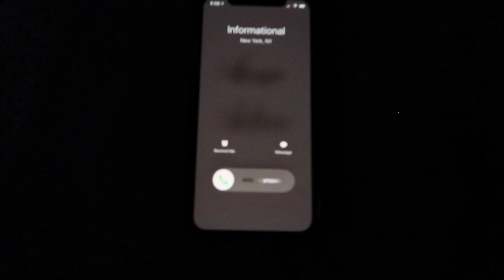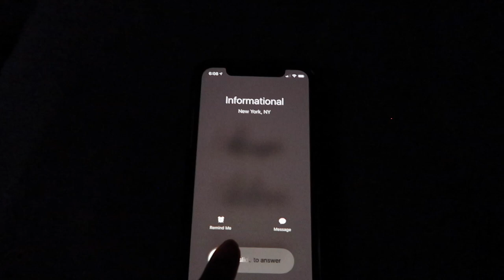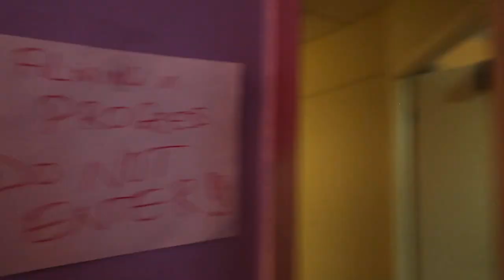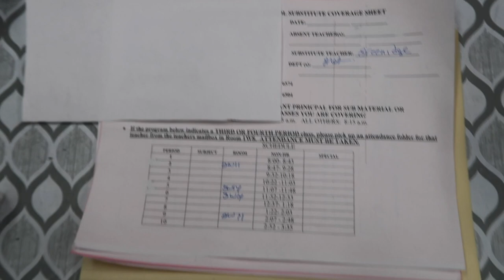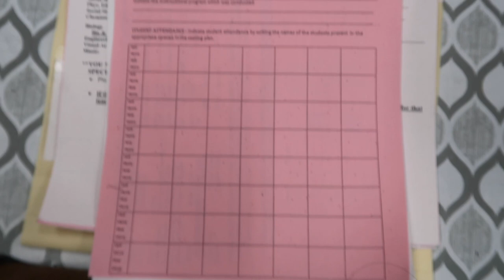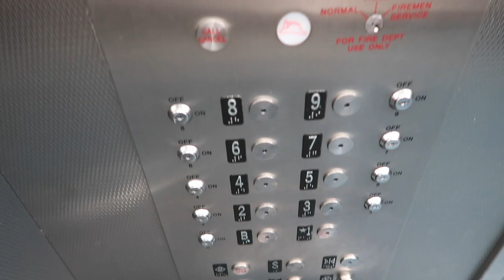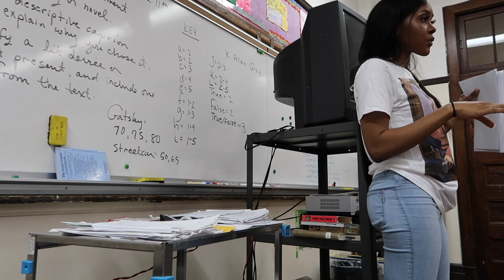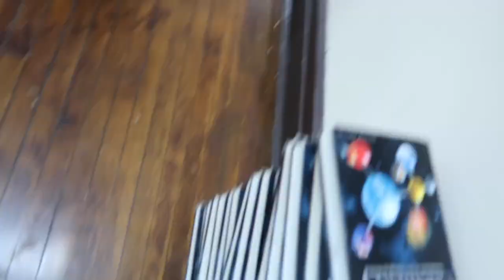Day in the Life of a YOUNG Substitute Teacher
I'm not a student I swear 😂😂
Mr. Rogers slander shall not be tolerated